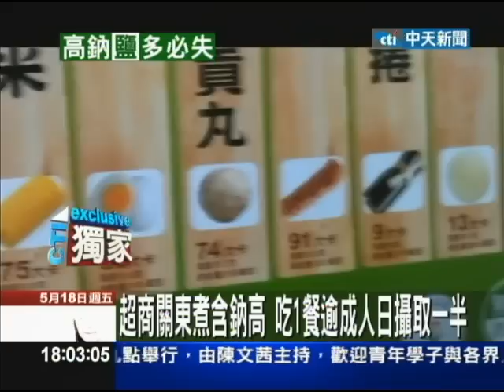【中天】5/18 超商關東煮含鈉高 吃1餐逾成人日攝取一半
超商的關東煮，幾乎全年熱銷，消費者選購大多都只注意價格跟熱量，卻沒發現超商關東煮的鈉含量，高得嚇人！民眾常吃的黑輪，鈉就有321毫克，如果是有餡的起司球跟海鮮丸，鈉含量幾乎直逼400！如果依照超商促銷任選四種，加上醬料跟高湯，這樣吃一餐關東煮，就超過成人一天鈉攝取量的一半了。